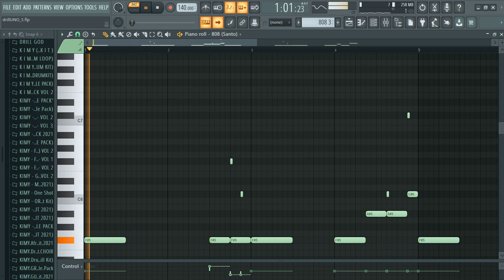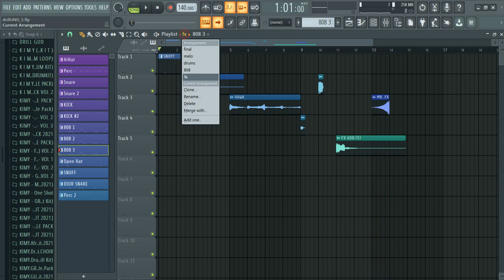FREE FLP DOWNLOAD | POP SMOKE X 808 MELO TYPE BEAT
This Beat was produced by Kimy On Da Beat !

Credits Melody : ICE DIGGER

0:00 Melo
0:38 Drums (HiHat, Perc, Snare, Kick)
2:30 Bass (808)
3:34 FX
4:03 Beat